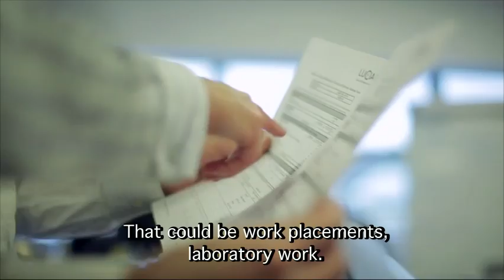ECTS for course design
Grade distribution tables facilitate that grades awarded in all subject areas or institutions in all countries of the European Higher Education Area can be properly understood and correctly compared.